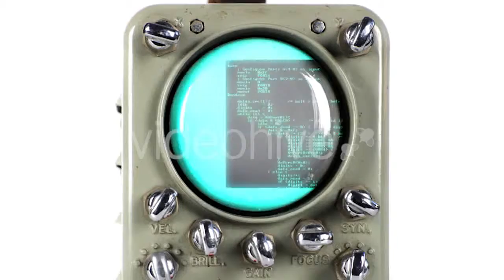Sky and Sun - (time-lapse) Stock Footage | Mega Pack +40 items